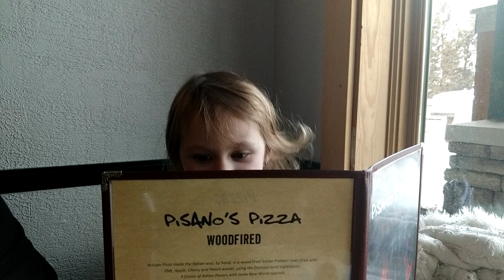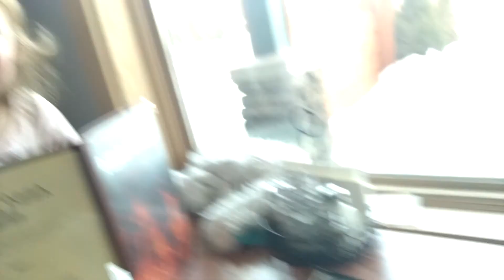They ruined it up!!